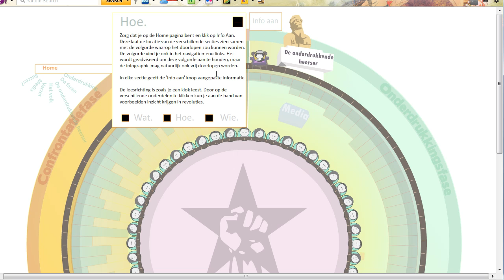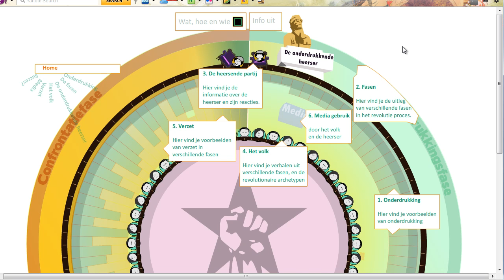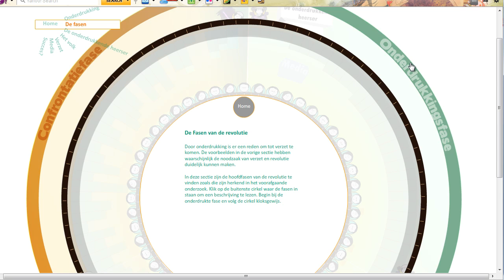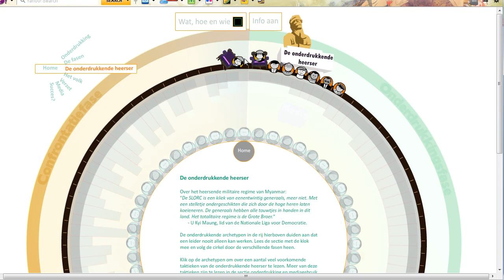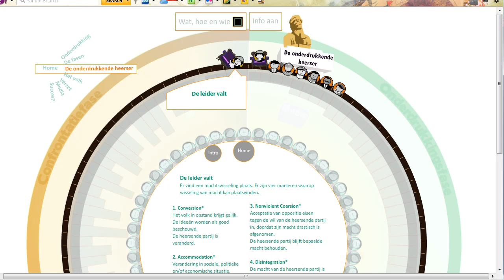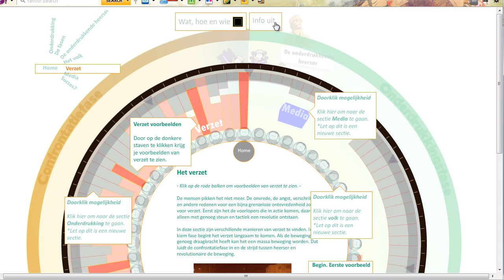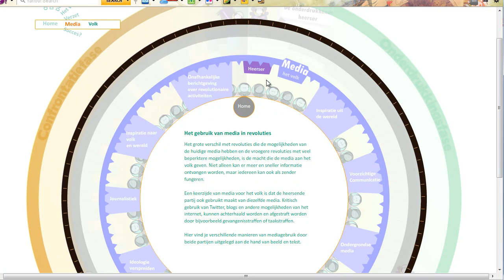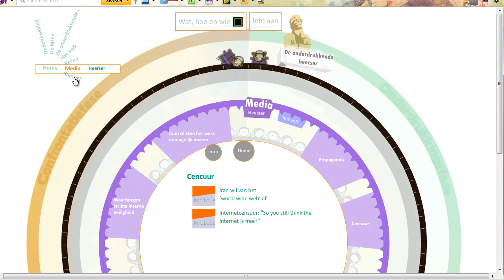De Revolutionaire Infographic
Voor de opleiding Communicatie en Multimedia Design heb ik als afstudeerproject een infographic gemaakt dat gebaseerd is op een onderzoek naar de werking van revoluties. Uit dit onderzoek zijn een aantal overeenkomsten aan het licht gekomen uit verschillende situaties van onderdrukking en verzet.